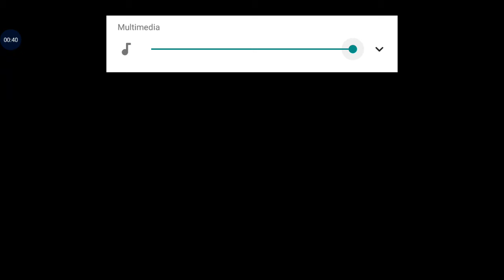Free fire 4vs4